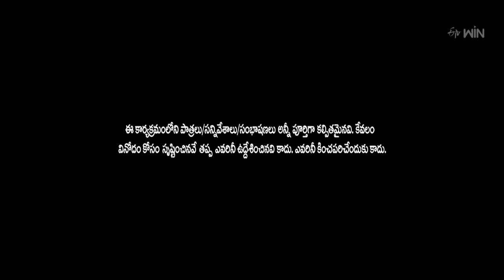Non Stop Nooka Raju Performance | Jabardasth | 4th January 2024 | ETV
Non-Stop Nookaraju and his team come up with an entertaining skit and create fun with his non-stop dialogues.